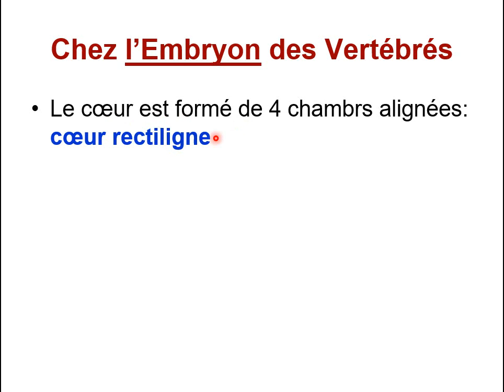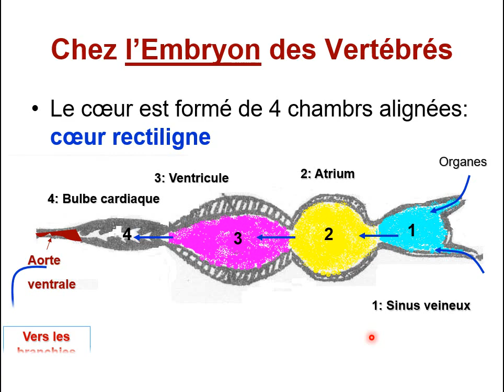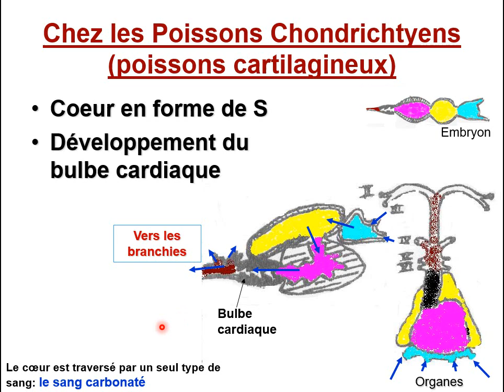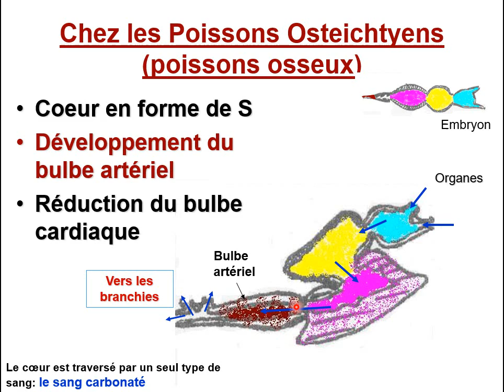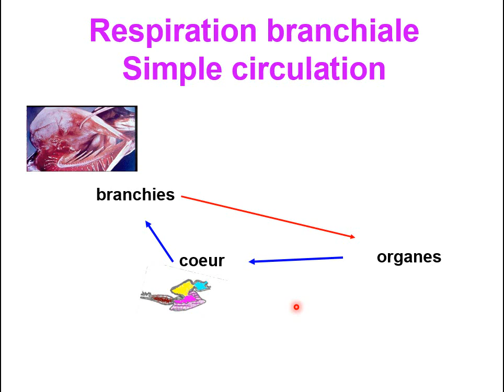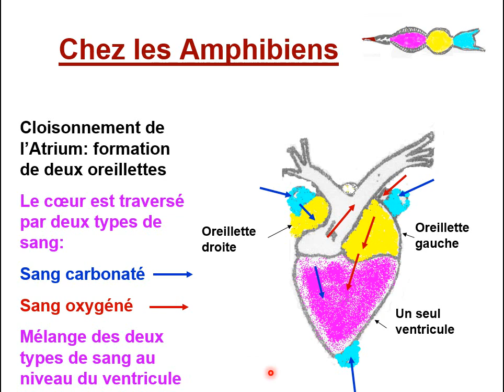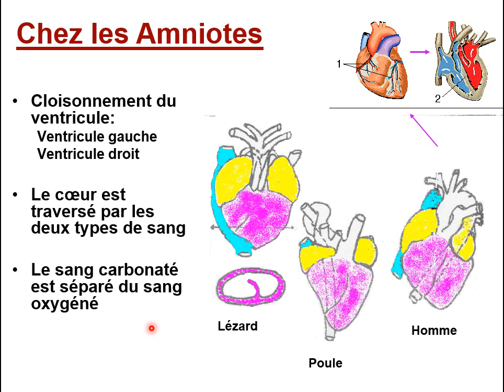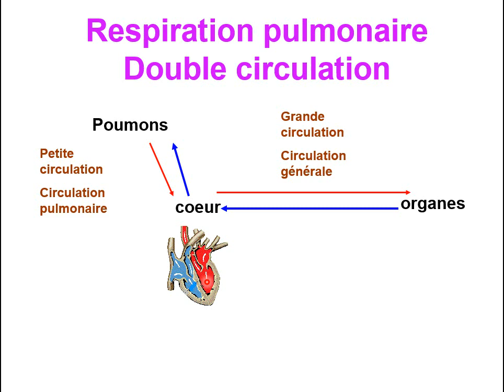TD Biologie animal : organisation du cœur chez les vertèbres (SVI S2 2022)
TD Biologie Animal: organisation du cœur chez les vertèbres (SVI S2 2022 ) 💯validé ✅
 pour vos examens 2022✌.
dans cette capsules vidéo je vais traiter un TD de biologie animal et plus particulièrement  l'organisation du cœur chez les vertèbres, et je vais commencer par les poisson cartilagineux et par la suite les poisson osseux puis les amphibiens et finalement les amniotes,
je vais vous montres aussi des points des différence en terme du sang qui traverse le cœur
embranchement des vertèbres: poisson et amphibiens et les amniotes,
TD de biologie animale chez les poisson et amphibiens et les amniotes,
TD de biologie animale svtu s2 2022 ,
biologie animale vertébrés,
biologie animale s2 les invertébrés,
biologie animale protozoaire,
biologie animale s1,
biologie animale s2 svi,
biologie animale s2 svtu,
biologie animal s2,
biologie animal svi s2,
biologie animal s2 bcg,
le règne animal documentaire,
le règne animal musique,
le règne animal desproges
biologie animal fssm,
biologie animal s1,
biologie animal tp,
biologie animale بالدارجة,
biologie animal snv,
la biologie animale,
la biologie animale pdf,
la fécondation biologie animale,
biologie animal cours,
cour de biologie animal,
biologie animal et vegetal,
biologie et physiologie animal,
biologie animal l1,
biologie animal licence 1,
tp biologie animale s2,
tp biologie animale,
tp biologie animale s2 fssm,
tp biologie animale 1er année snv,
tp biologie animale s2 pdf,
tp biologie animale 1er année snv pdf,
tp 2 biologie animale,
tp 2 biologie animale s2,
tp biologie animal s2,
biologie animal 1 snv,
tp 1 biologie animal,
cour l1 biologie animale,
tp 1 biologie animale s2,
TD cour 2 biologie animale,
TD biologie animale 2,
TD biologie animale s2 partie 2